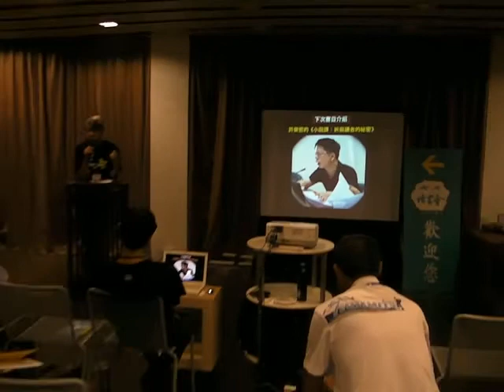2010091150下次書目介紹淩健 許榮哲 七七讀書會例會